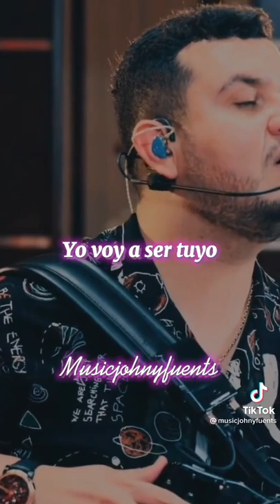25 de marzo de 2022